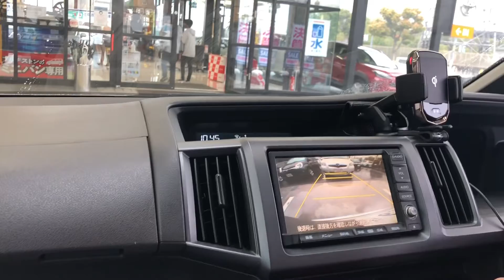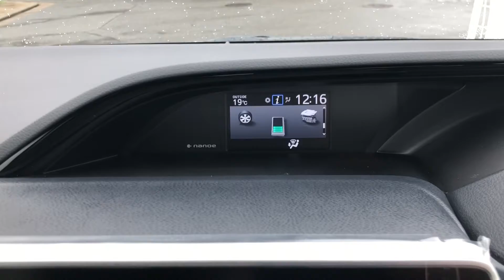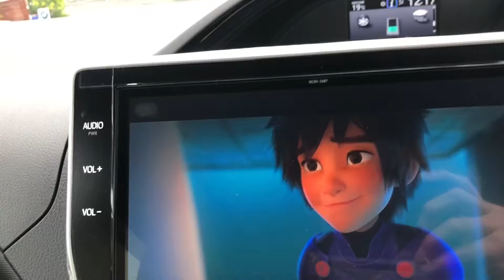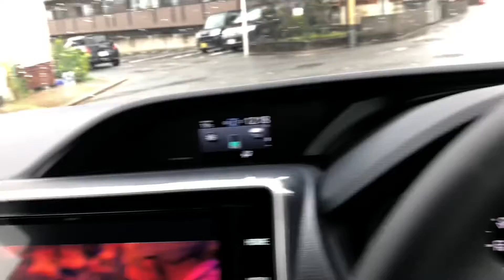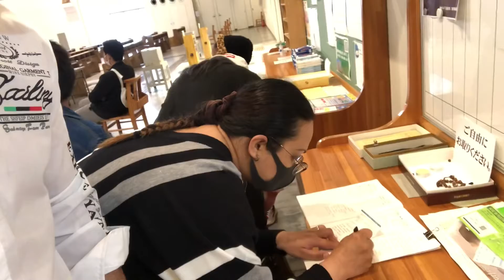Obrigado sr mas uma conquistas